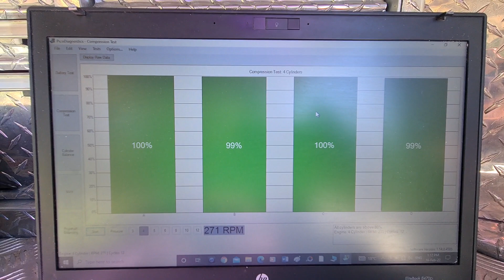comprehensive pre purchase vehicle inspection Auckland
Attention Triet